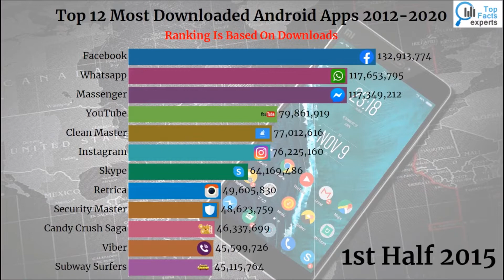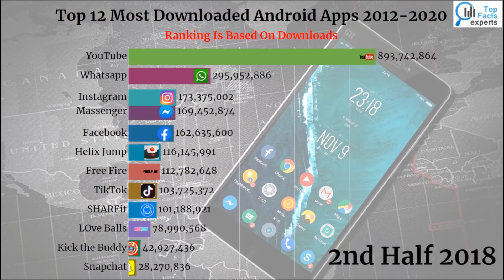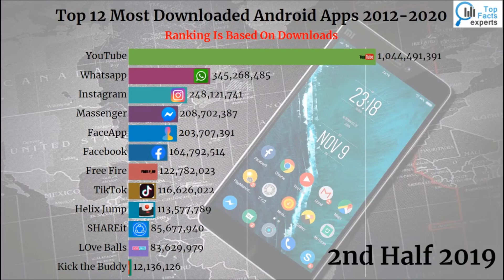Most Installed Android Apps over the time [2011-2020] - Animated Chart - Youtube Video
This video answers the following questions:
- What are most installed android apps in 2020?
- What are the top 15 most downloaded android apps over the last 8-9 years?
- Where can I find a list of most downloaded android apps?

Nowadays nearly everbody has a smartphone. Even kids get younger and younger when they get a smartphone. There are nearly only 2 softwares you can choose: android and ios.
While some users prefer android other before ios.
But what nearly every user does is using apps on the phone. Thats why I created this video with the most installed android apps for you. Hope you enjoy.

The top most installed android apps in 2011 were:
Facebook, Pandora, Youtube, Whatsapp, Instagramm, Angry Birds, Tiny Flashlight, Skype, Messenger, Talking Tom

The top 15 most downloaded android apps 2020 are:
Youtube, Whatsapp, Instagram, Messenger, Facebook, FaceApp, TikTok, Free Fire, Helix Jump, Love Balls, ShareIt

As you can see there are some apps under the list of most downloaded android apps which stayed for the last 8 years like Facebook, Youtube and Whatsapp.
Other apps are new in the top 15 most downloaded android apps like TikTok, Free Fire and Love Balls.

The list is based on number of downloads.

Is your favorite app under top 10 most downloaded android apps 2020?

Hi, I am Steffi and this is my channel on racing bar charts.
I love statistics since I was in school. I always made lists, charts and rankings as long as I can think.
I love all kind of data and data analysis and am a little bit nerdy with Excel ;-)
On this channel I will illustrate you racing bar graphs for top facts.
Also let me know which racing bar chart topic you want to see.